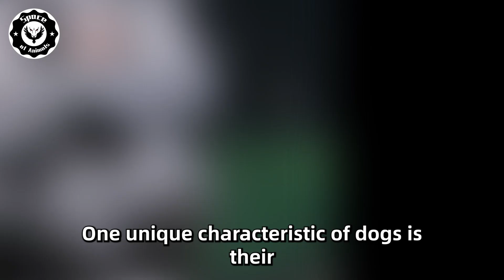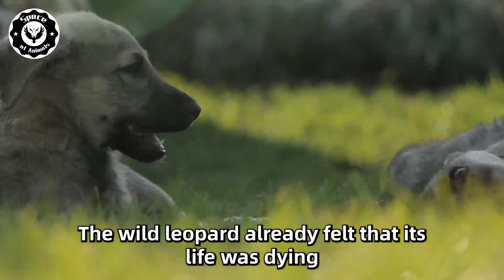Dog Gives Birth, Then The Owner Was Left In Complete Shock When Noticing What She Gave Birth To!